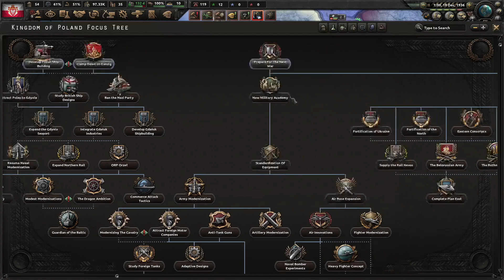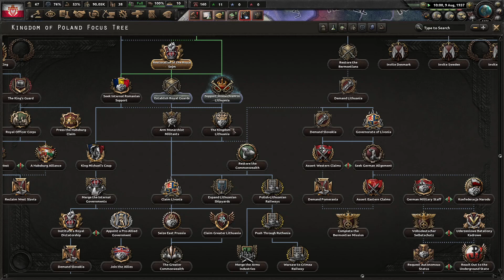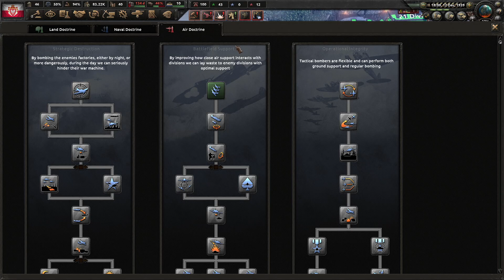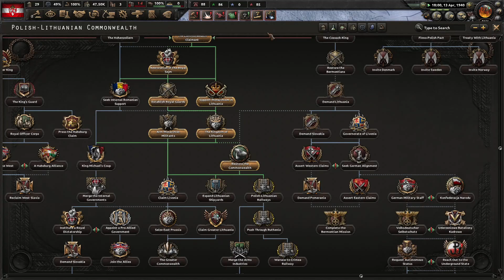Kindom of Poland tree Hearts Of Iron 4: No Step Back! (New HOI4 DLC)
No Step Back is the newest expansion for Hearts of Iron IV, Paradox Interactive’s grand strategy wargame about the world crisis of the 1930s and World War II. This expansion adds greater detail for many nations in Eastern Europe, unique game systems to reflect Soviet politics, and many improvements to the military aspect of the game.

From the heart of the battlefield to the command center, you will guide your nation to glory and wage war, negotiate or invade. You hold the power to tip the very balance of WWII. It is time to show your ability as the greatest military leader in the world. Will you relive or change history? Will you change the fate of the world by achieving victory at all costs?